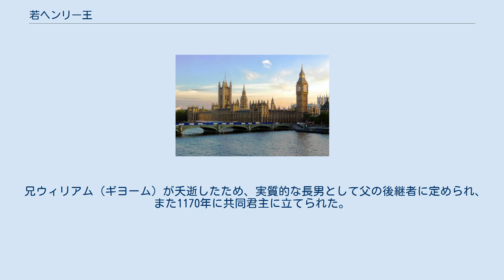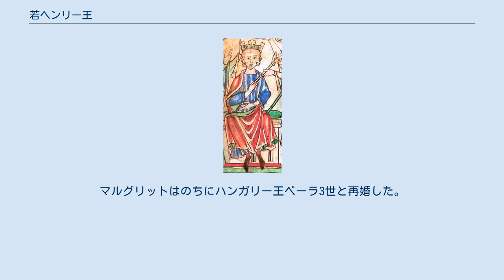若ヘンリー王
アリエノール・ダキテーヌ
若ヘンリー王またはヘンリー若王（英: Henry the Young King, 仏: Henri le Jeune, 1155年2月28日 - 1183年6月11日）は、イングランド王ヘンリー2世と妃アリエノール・ダキテーヌの次男。
 兄ウィリアム（ギヨーム）が夭逝したため、実質的な長男として父の後継者に定められ、また1170年に共同君主に立てられた。
しかし、君主としての実権はなく、また、父が自分の教育係であったトマス・ベケットを暗殺したことや末弟ジョン（後のジョン王）を偏愛することに反発し、母や義父であるフランス王ルイ7世の後押しを受けて、弟リチャード（フランス語ではリシャール、後のリチャード1世）、ジェフリー（ブルターニュ公ジョフロワ2世）と共に、父に対して1173年に反乱を起こした。
 翌1174年に若ヘンリーらは父と和解するが、その後も不和は続いた。
1182年にはリチャードが自分への臣従礼を拒否したことから、ジェフリーと組んでリチャードと交戦した。
しかし翌1183年、若ヘンリーは熱病に冒され、死の床で父に背いて争いのもととなった罪を懺悔、母アリエノールの自由を願いつつ28歳で病死した。
 1160年にフランス王ルイ7世の娘（フィリップ2世の異母姉）マルグリットと結婚した。
1177年に長男ウィリアムが生まれたが早逝した。
マルグリットはのちにハンガリー王ベーラ3世と再婚した。